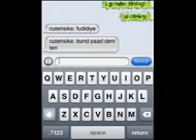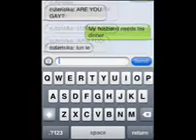cuterisika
Get a load of this sexually confused shit! the id seems to be a girl's name, but they start talking indecently about his dick! lmao you know whtat means? either it's a dumb ass who can't fake an id to save his worthless life (probably the previous shithead or another similar inverted cock from this channel) or this shithead is sexually confused. again, same boring deal here - they waste their time cliaming how im pretending, how i'm a fake sikh, but their language sure does not do them wonders for their argument in the purity department! hahahhaah oh and this is rich - 'the generous sikh goris' lmfao. thats called kissing ass so they can exploit. but that's what you get for spending too much time sucking dad's dick all day and not having enough brains to educate urself or to make a worthwhile human being of yourself. that's why shitheads like this end op on youtube for the world to have a good hearty laugh at!  in addition, he keeps sending me messages after myself and several of my family have told him to leave us alone. So, feel free to im him to abuse him, send his id to gay p0rn sites, send him gay p0rn, play pranks on him, etc. he deserves it. his email is or . The whole point of this is to show what a useless loser and pathetic waste of breath this fool is, and to cut him down to size to teach him a lesson on maturity. please do not send vulgar links in the comments box. if you wish to send them, send them directly to the email listed in this description ONLY. it doesn't matter cuz this inbred has more ids. he can't get a real job doing anything other than selling his mum's dirty cunt for drug money.